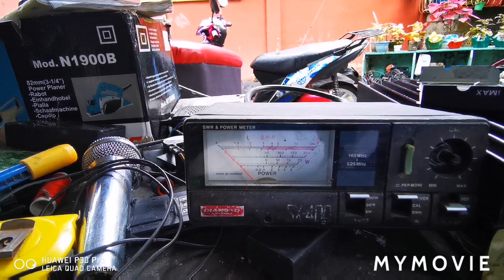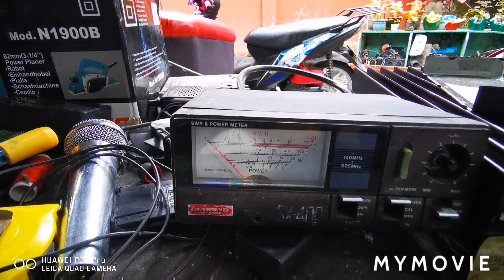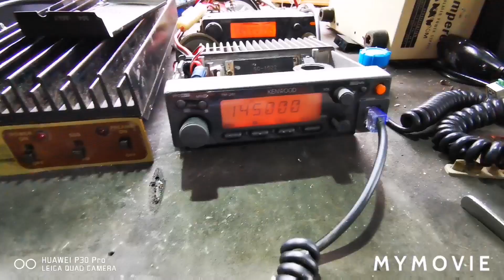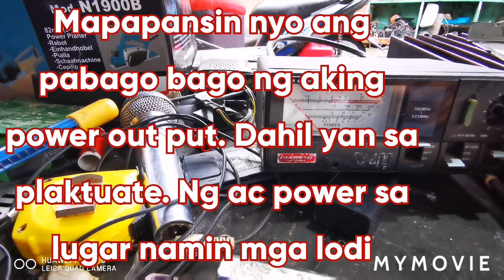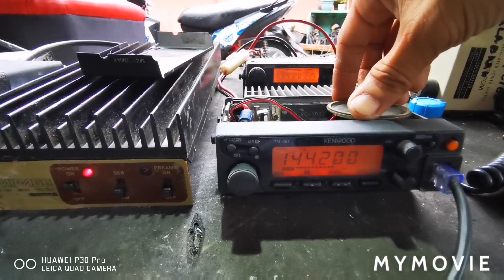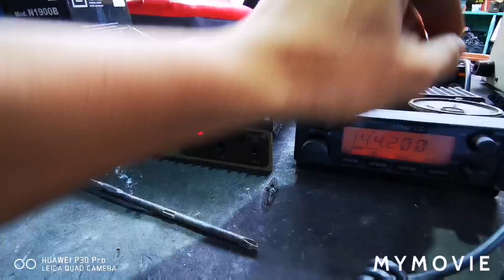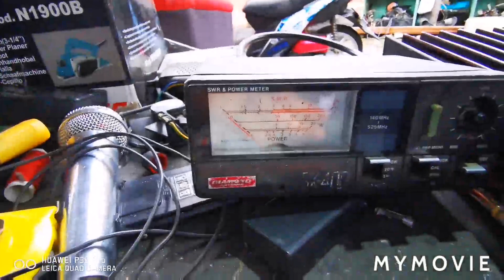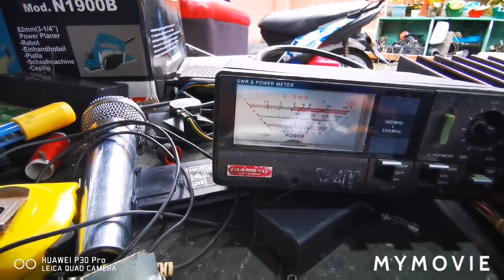Linear amplifier 2m paano gumagana. At my mga simple tips din. At simpleng modulation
Nag luluko na yung editor ko kaya medyo pumapatong yung linya na pinutol. Pero ganun pa man. Salamat sa inyung lahat mga kaibigan. Maligayang pasko at masaganang bagong taon. Sa ating lahat. Ingat po tayu sa pagsalubong ng taon. And good healt sa ating lahat.